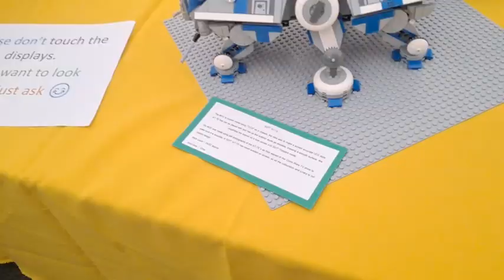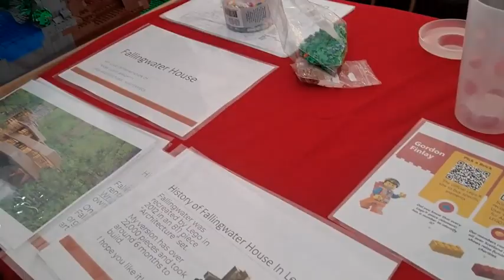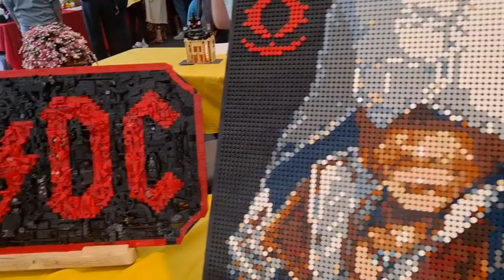Brick M8 M&Ds Scotland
Brick M8 Lego display show M&Ds Motherwell Scotland